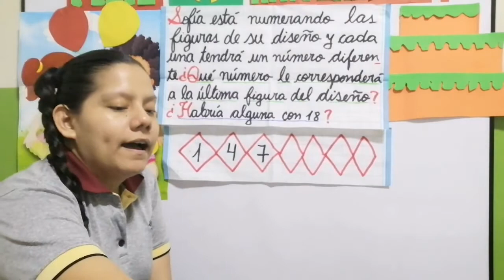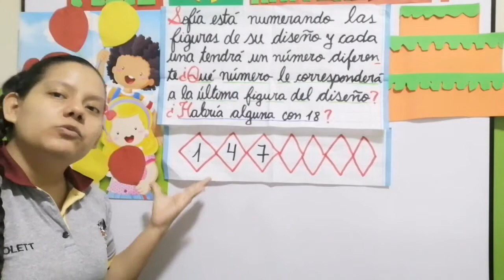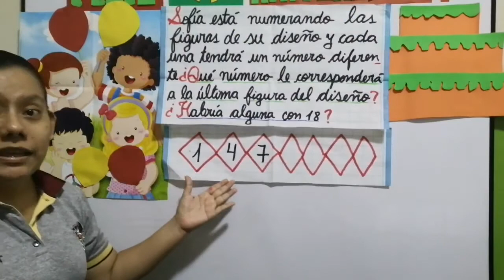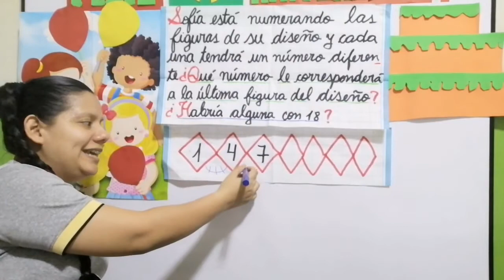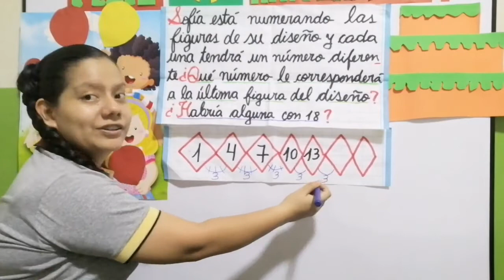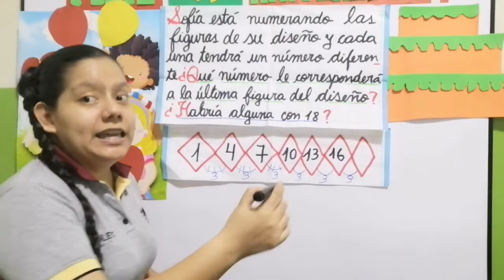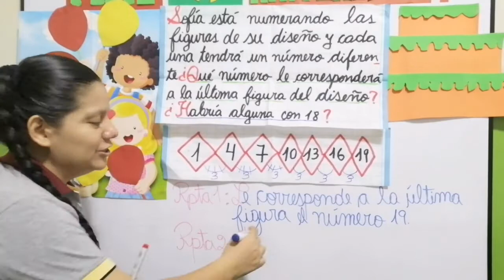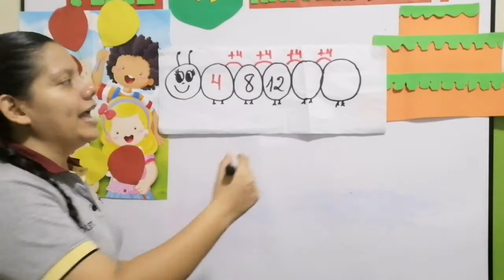Raz.Matemático-Secuencia Numérica-Miss Polett